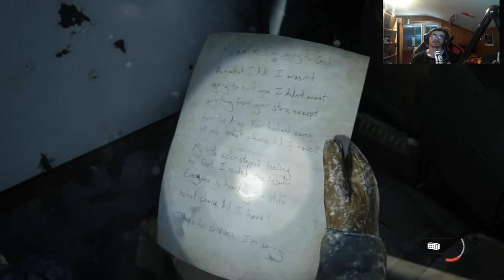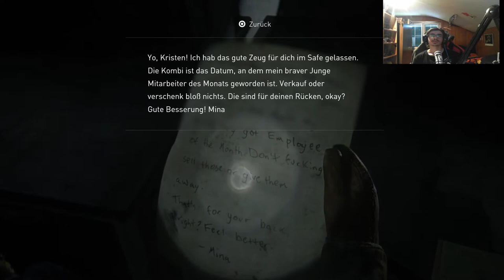Die Clicker sind wieder da |The Last of Us Part II Gameplay German [Lets Play] #3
Viel Spass mit:
Die Clicker sind wieder da |The Last of Us 2 Gameplay German [Lets Play] #3